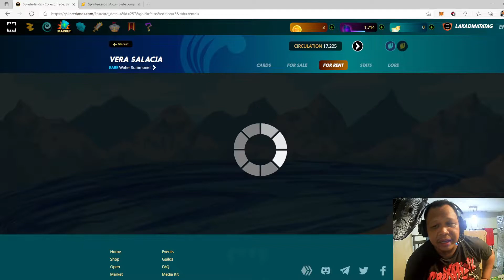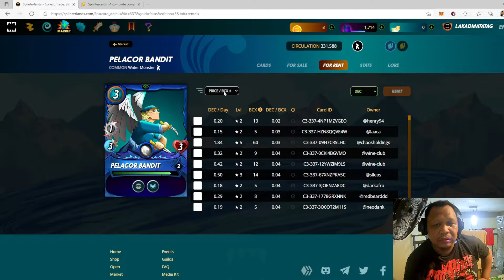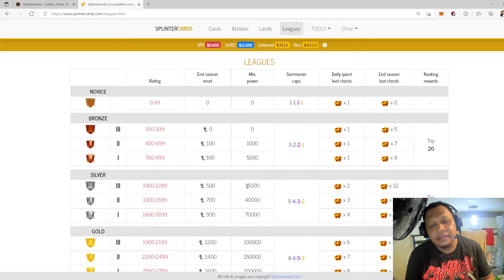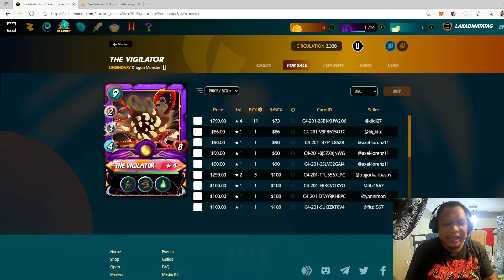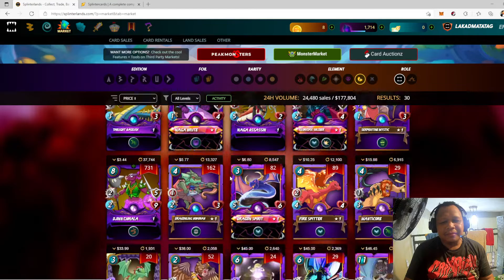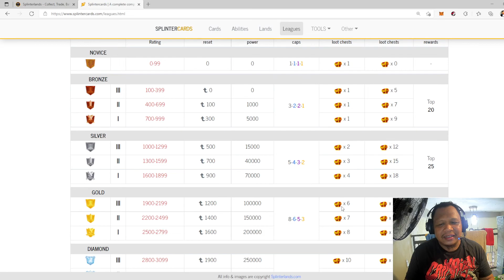TAGALOG Sikreto ng mga nagpipilot service, Silver League Gaming pano tayo kumita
Hi Welcome back to the splineterlands arena!! Pasensya na at ngayon lang po tayo nakapagupload ng video. Balak ko lang po ishare ang secondary account ko. Sa mga subscbribers and viewers maraming salamat po sa pagtangkilik sa aking channel.

At sa bago bisita ng aking channel at kung kayo ay nagenjoy at may natutunan po sa aking video please feel free to like and subscribe po malaking tulong po yan sa aking channel.